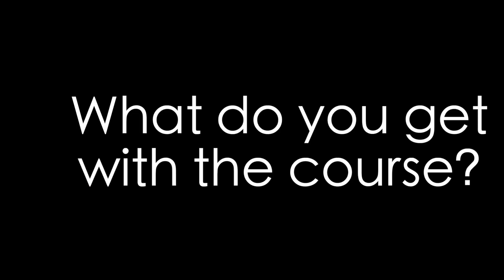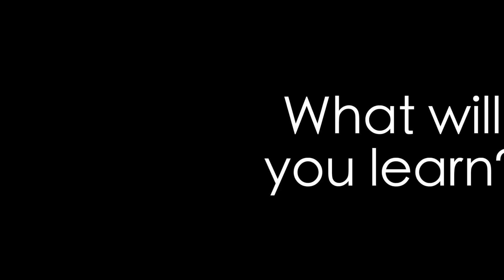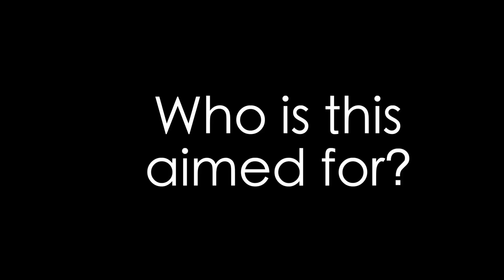How I Learned SwiftUI in a few days - Sean Allen's SwiftUI Fundamentals Course Review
Sean Allen's -- SwiftUI Fundamentals Course 🍎

Want to become an iOS Developer? 🖥 ▽

Sean Allen's -- iOS Dev Job Interview Practice - Take Home Project 🍏

Over the last week and a half I went through Sean Allen's SwiftUI fundamentals course so I could share a real hands on review of the course and how I felt taking it. It's a fantastic course and I highly encourage you to check it out if you want to learn SwiftUI and if you already have a bit of knowledge of swift programming. In my case it hit the perfect sweet spot between complexity and simplicity and was aimed directly at SwiftUI knowledge that I will be able to use right away.

Want to get your first iOS Developer job? Check out this other course by Sean Allen🍏:

Programming book recommendations 📚 ▽
📗 Cracking the coding interview
📘 The Pragmatic Programmer

Programming and filming equipment 📹💻📷 ▽
💻 Laptop stand
🎤 Secondary microphone
📱 Moment wide angle lens
🧍 Standing Desk

0:00 Intro
1:31 What do you get?
2:34 What will you learn?
4:33 Who is it aimed for?
5:43 My observations
9:37 Outro